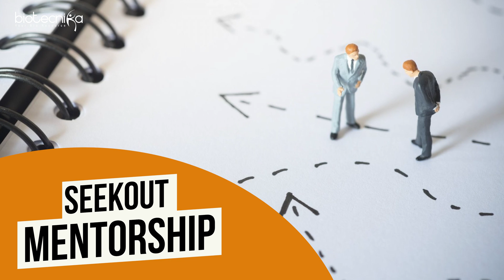How To Make Your Biotech Research Career Profile Stronger During Bachelor's or BTech?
If you're a student pursuing a Bachelor's or BTech degree in biotech or related fields, you may be wondering how you can strengthen your career profile to increase your chances of landing a job or securing a spot in a graduate program. This video is for you! In the next few minutes, we will provide you with valuable insights and tips on how you can make the most of your undergraduate years to enhance your research skills, develop professional connections, and gain hands-on experience in the field of biotech. Whether you are interested in pursuing a career in academia, industry, or beyond, this video will provide you with practical strategies to help you achieve your career goals. So, let's get started!